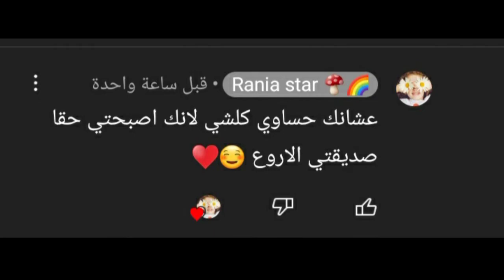هلاو كرزاتي بليز اشتركوا بقناته راح اراقب التعليقات والفيديوهات رابط في الوصف اكتبوله من طرفي يلا🥺💕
هي قناته